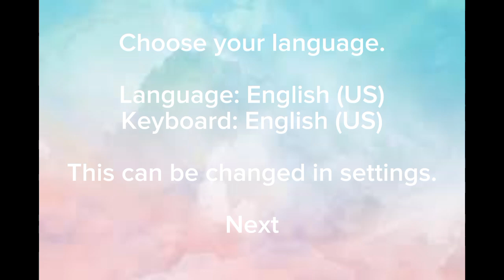NextGen Mobile Phones Set Up